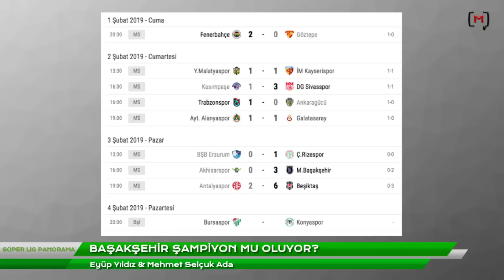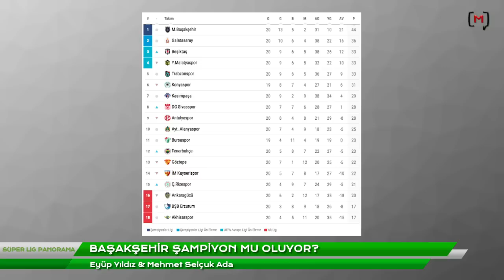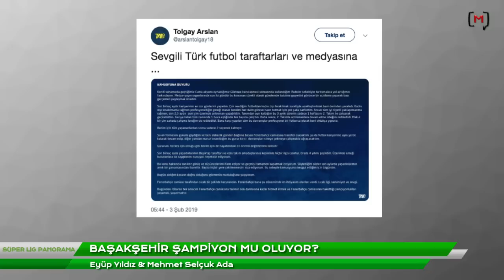BAŞAKŞEHİR ŞAMPİYON MU OLUYOR?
Eyüp Yıldız'dan iddaa tahminleri, spor gündemine dair açıklamalar ve özel yorumlar.